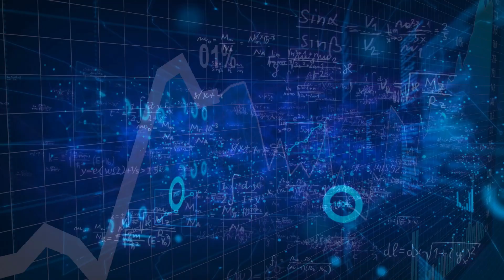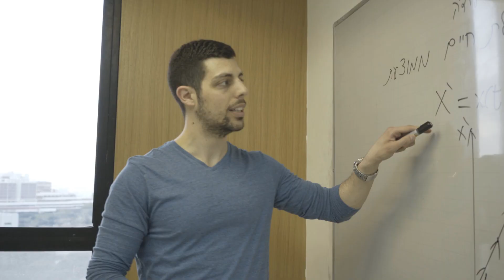האם ללמוד מתמטיקה בטכניון? מסלול מתמטיקה עם מדעי המחשב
שני שגב, סטודנטית בפקולטה למתמטיקה בטכניון מספרת על הלימודים לתואר
במתמטיקה